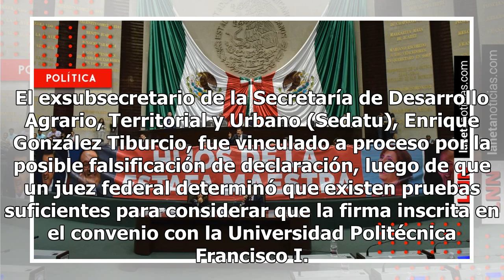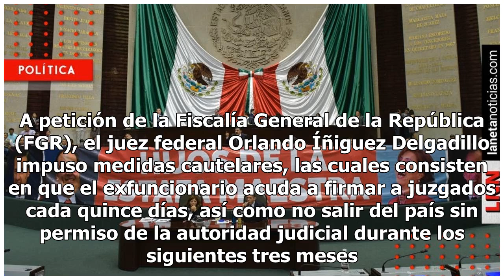Cae uno de los ‘5 magníficos’ de Robles por presunta falsificación de firma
El exsubsecretario de la Secretaría de Desarrollo Agrario, Territorial y Urbano (Sedatu), Enrique González Tiburcio, fue vinculado a proceso por la posible falsificación de declaración, luego de que un juez federal determinó que existen pruebas suficientes para considerar que la firma inscrita en el...